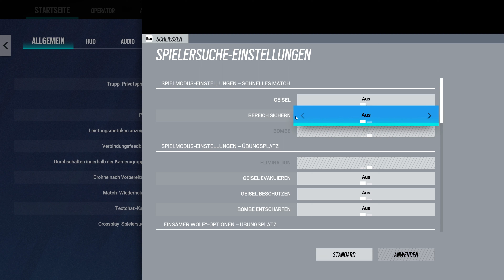Let's Play Rainbow Six: Siege #3.259 - Wegen Amaru gehören Luken am Boden verstärkt